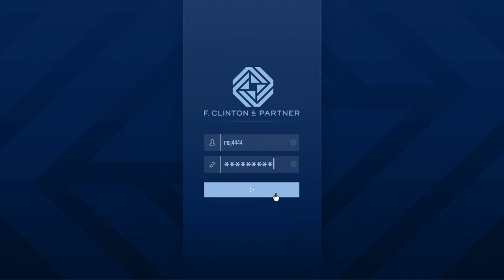Agency Tour & Vehicles in the Garage 🍷🍷 😅Plus, The Agency Security Contract - Liquidize Assets 😃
Hope you enjoy, In the agency its important to do at least 200 mission and than you will get $20.000 a game day passive 💵 and safe limit is 💰 $250.000 😉 I have done them all but need to do for career progress I'm just waiting for 2x pay.. Ad really I don't do them all I avoid the Gang Termination and asset protection.. Takes to long for the $ my opinion 😉